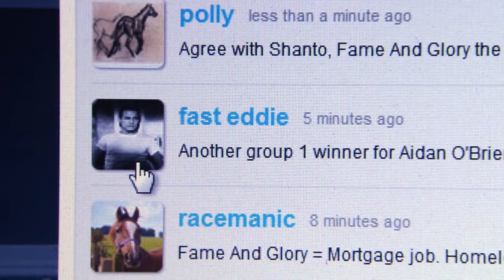RaceCaller Explained video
RaceCaller allows you connect and compete with other horse racing fans. Watch our short video to find out more